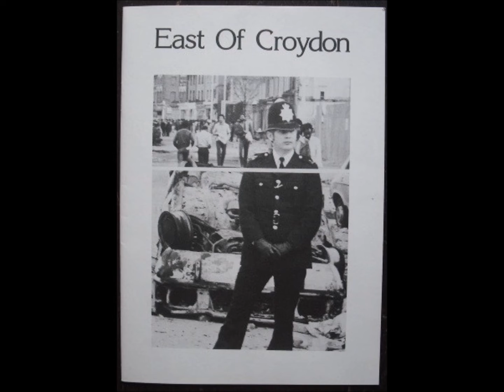A5-Local Heroes SW9–Another Modern Romance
Various – East Of Croydon
Label: Nothing Shaking Records – SHAK 1
Format:
Vinyl, LP, Compilation
Country: UK
Released: 1981
Genre: Electronic, Rock
Style: New Wave, Minimal
A1 Janet Armstrong– Inadequate
A2 The Heartbeats (2)– Funny Anymore
A3 The Flips– Schitzo
A4 The Big Combo (2)– 21 Girls
A6 Big Hair (4)– Over You
A7 Bobby Henry– Next Move
B1 Calling Hearts– In The Jungle
B2 Kan Kan– Phone Call
B3 Sir James (2)– The Selection
B4 Spοοn Fazer*– Fly On The Wall
B5 A Circle Charmed– Henrietta Missing
B6 Greenfield Leisure– Leisure
B7 Normil Hawaiians– Dark World
Includes 16-page b/w booklet in the size of a big postcard with one page per band. The booklet is not offering many information though.